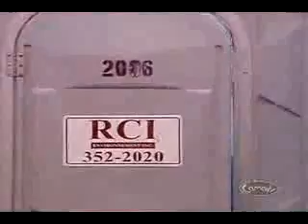video, Prank, brilliant,